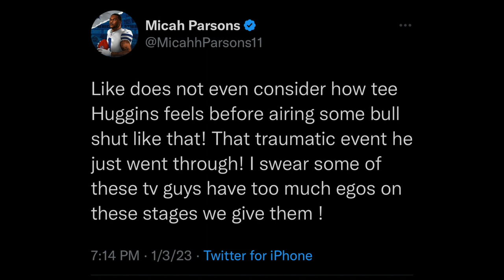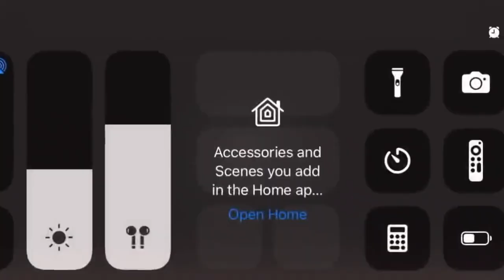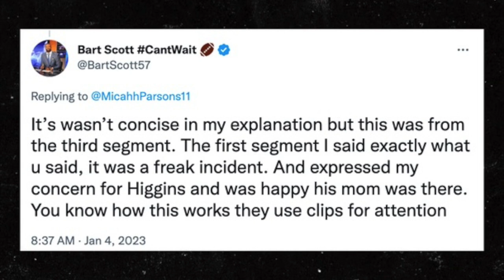Micah Parson BLASTS Bart Scott For Blaming Tee Higgins For Damar Hamlin Incident